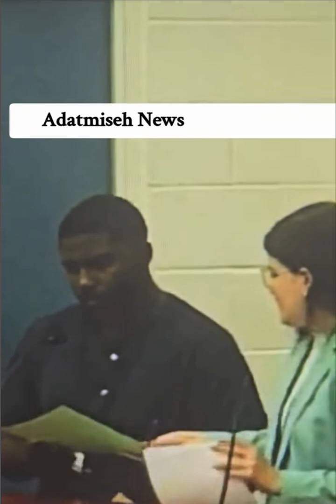BREAKING NEWS . CMR SEEN IN COURT WITH JUDGE AFTER BEING ARRESTED AND CHARGED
POPULAR SOCIAL MEDIA PERSONALITY IS SEEN IN COURT AFTER BEING ARRESTED AND CHARGED cmr jamaica dancehall .